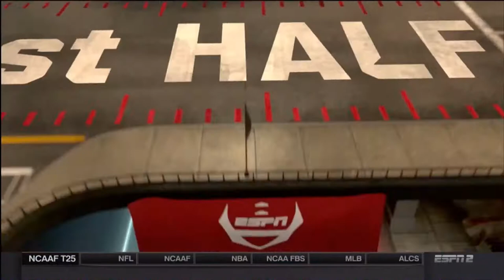2015 Nebraska @ Minnesota One Hour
In a season marked by heartbreak, Nebraska is just hoping that this game is decided by the fourth quarter.  The Husker have lost three games on the last play of the game!  Minnesota is just trying to field a healthy team, as injuries have taken over the trainer’s table.  Both teams have weak passing defenses but that’s okay, neither quarterback is particularly adept at passing so maybe they’ll neutralize each other?  The Huskers and Gophers have a long intermittent history but now they vie for the Big Ten West so sit back, relax, and enjoy the battle for the Bits ‘o Chair trophy.